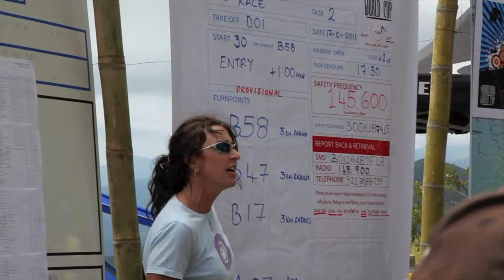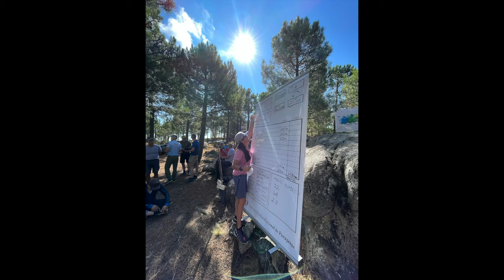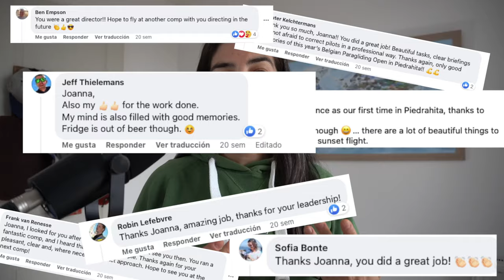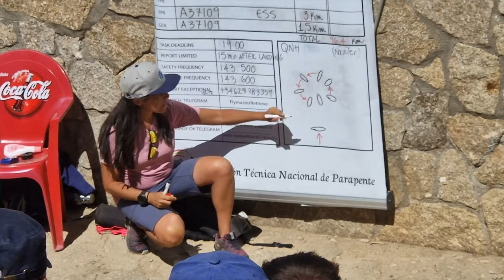I never thought I'd do this job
Gear I use:
360 camera
Helmet camera
Extension arm for riser cam
Bike mount for riser cam
Pivot mount

Office camera
Office microphone
Camera microphone
Satellite tracker